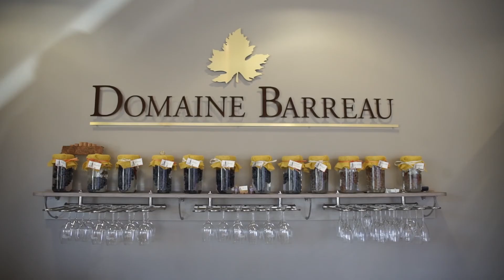South of France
We travelled to the south of France in April 2017 and filmed our stay and all the magic we saw. We fell in love with every single place we stopped, Toulouse, Carcassonne, Albí to mention a few. We made new friends which opened their homes to us, friends in the wine business and friends we just shared a moment with. Hope you enjoy this video as much as we did making it.